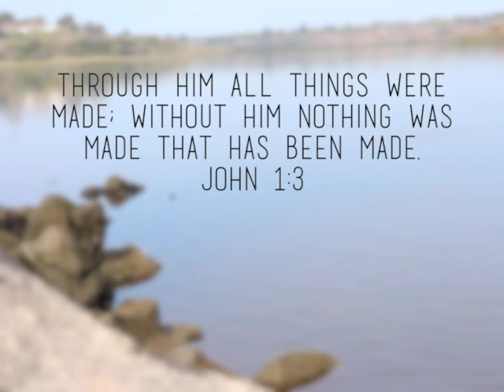San Diego Creek Sunday Run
This is What You Do - Bethel Music ft. Matt Stinton